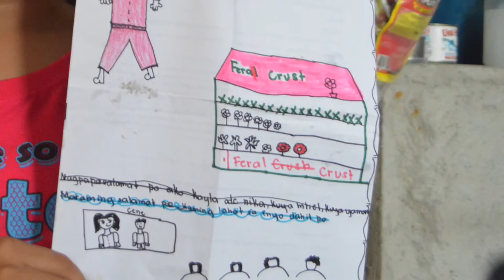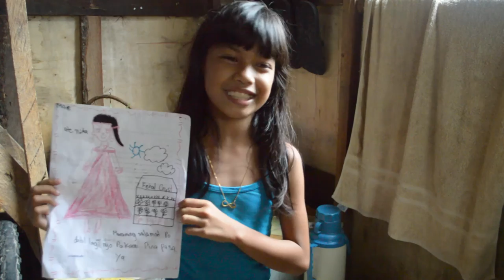We love Feral Crust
Feral Crust is an anarchist info shop in Pasig Metro Manila, Philippines. It is at the heart of a community that lives on squatted land. Mel and Nika are leaving to join a land project in Davao in the South of Philippine.